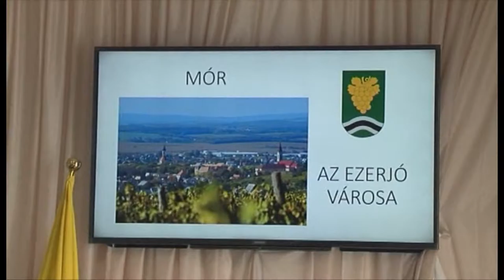Móri TV: Szabadkai diákok Móron és térségében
A móri és szabadkai gimnázium diákjai ismerkedtek meg a Határtalanul program segítségével. A délvidéki fiatalok négynapos kiránduláson vehettek részt Magyarországon.
Forrás: Móri Televízió